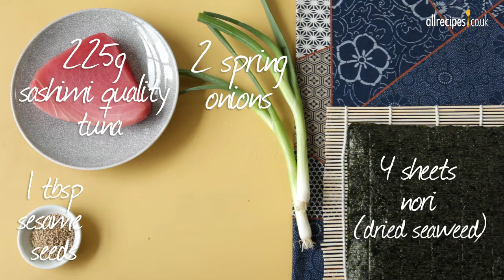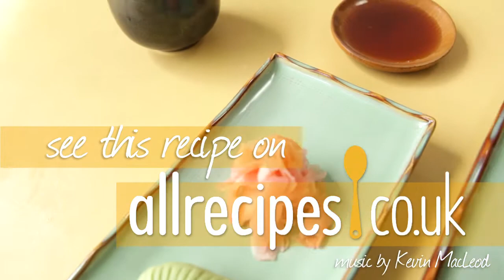Sushi making video - Spicy tuna roll recipe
Watch how to make sushi rolls and find the spicy tuna roll recipe

Making sushi is easier than you might think, and gets easier with practice. This sushi tutorial shows you how to make a spicy tuna roll, that all-time favourite that may have been what got you to love sushi in the first place!

Watch the video to see the sushi-rolling technique, which requires a firm but delicate touch. All you need is a bamboo mat to get started.

Once you've mastered the spicy tuna roll, you can improvise and use the same recipe and technique for other variations - such as spicy salmon or spicy scallop.

Find this sushi recipe and many more on Allrecipes.co.uk, the UK and Ireland's largest online community of home cooks: